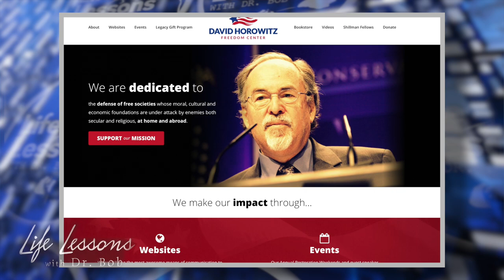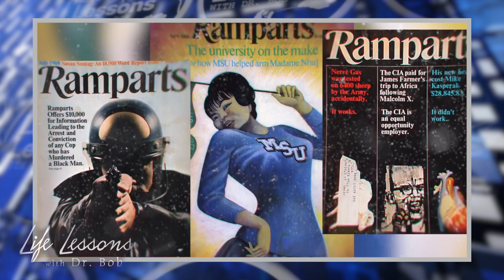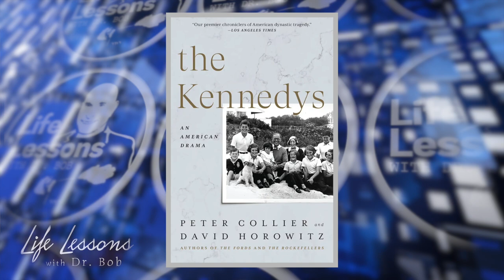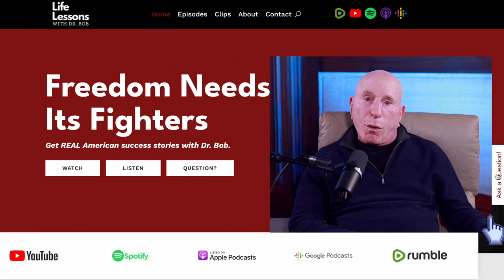Ep34 Author and Conservative Leader David Horowitz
David Horowitz is an American conservative writer. He is a founder and president of the right-wing David Horowitz Freedom Center (DHFC); editor of the Center's website FrontPage Magazine; and director of Discover the Networks, a website that tracks individuals and groups on the political left. Horowitz also founded the organization Students for Academic Freedom.

Horowitz has written over 20 books to date, mostly exploring the chaotic and secret intentions of the radical left to speed the decay of America into communism.

From 1956 to 1975, Horowitz was an outspoken adherent of the New Left. He later rejected progressive ideas and became a defender of neoconservatism. Horowitz recounted his ideological journey in a series of retrospective books, culminating with his 1996 memoir Radical Son: A Generational Odyssey.